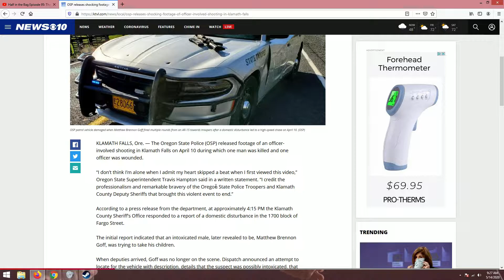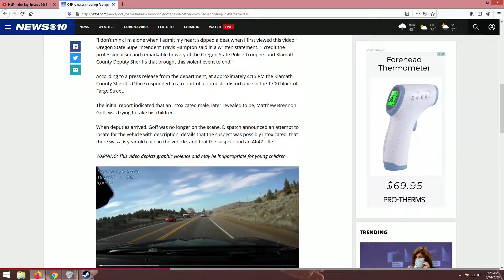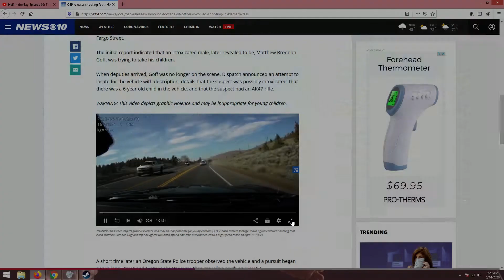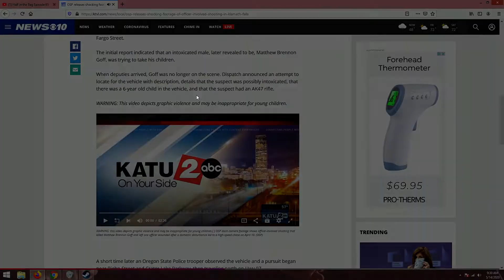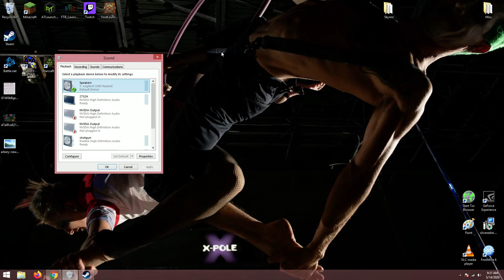Amazing The Kid Lives! Oregon Police Shooting